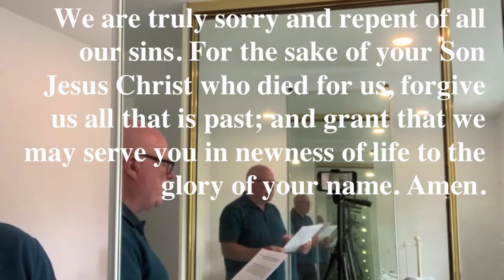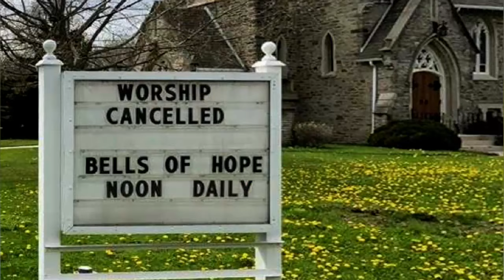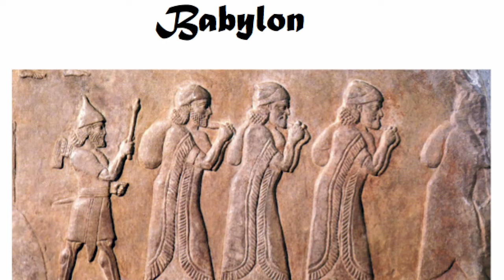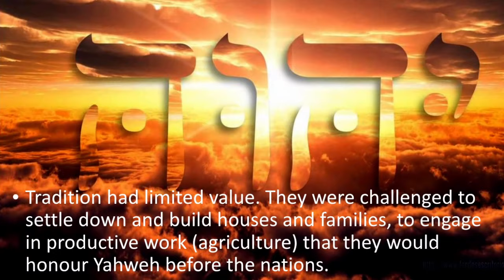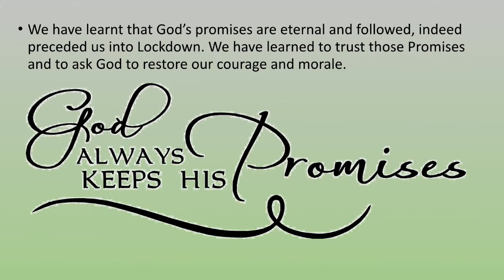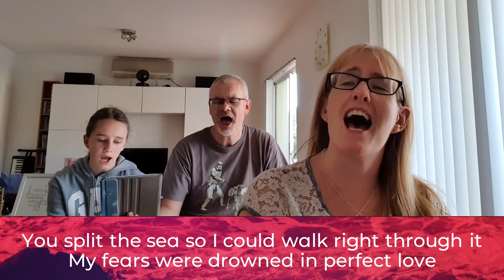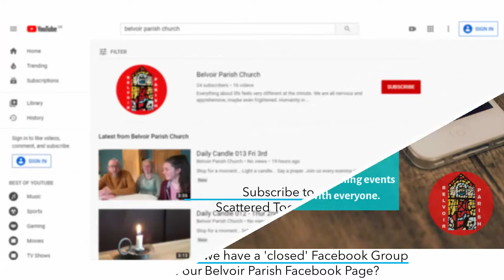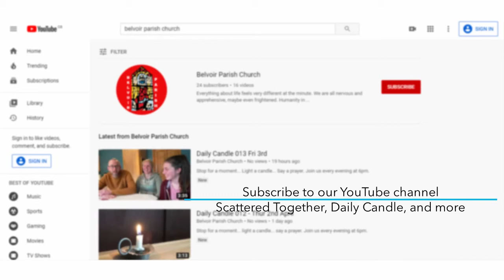Letters to a Post-Lockdown Church | Letter 2 - Michael Wardlow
This week at Scattered Together we are going to “saunter” into the summer holidays.  Why don’t you “saunter” along to our online service and join with a few other travelers who are hoping to “saunter” along, scattered but, strangely, together?  Clearly there is something going on in that last sentence…made you look?  All will become clear at Scattered Together as we consider our second letter to a post-lockdown church.

belvoirparish.co.uk/live